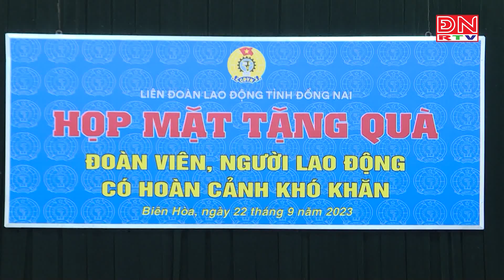TIẾP TỤC CHĂM LO CÔNG NHÂN CÓ HOÀN CẢNH KHÓ KHĂN